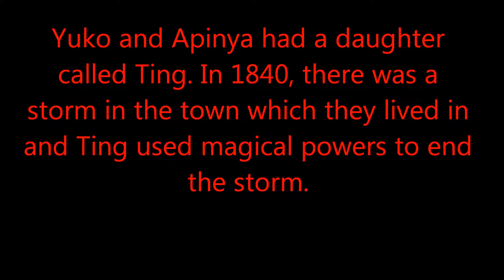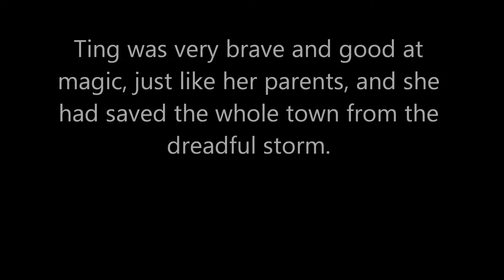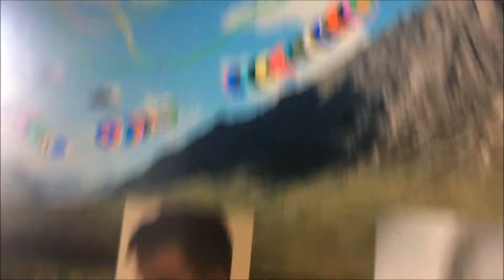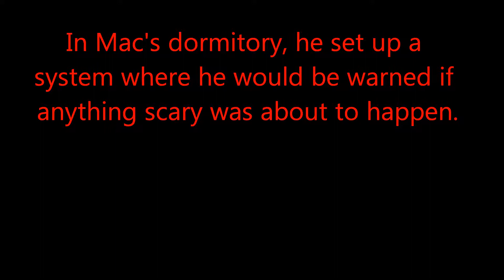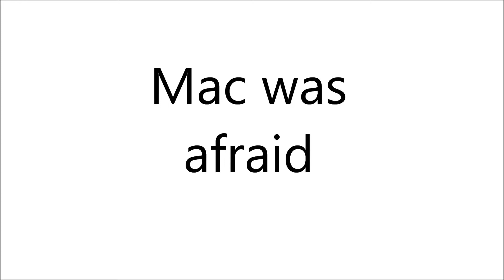The dolphin dream adaptation and other stories Part 4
Summary: Yuko, Apinya, and the people who had fired Yuko all end up defeating a dragon together. In 1840, there is a storm in the town which Yuko and Apinya live in and Apinya and Yuko's daughter Ting uses magic to end this storm. Ting's parents think that Ting started the storm, so they send Ting to the Scary School as a punishment. Mac is sent to the Scary School because his parents think he isn't clever enough. When Mac is at the Scary School, some ghosts came into his dormitory so he leaves this dormitory and goes to the common room of the Scary School.